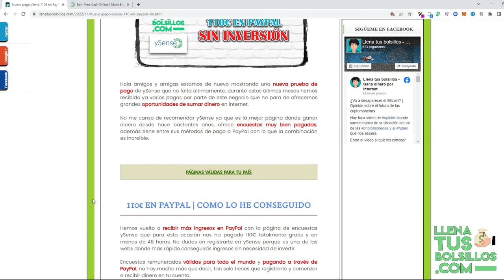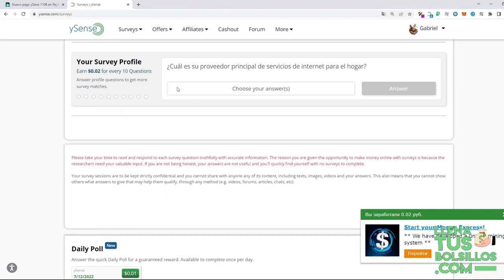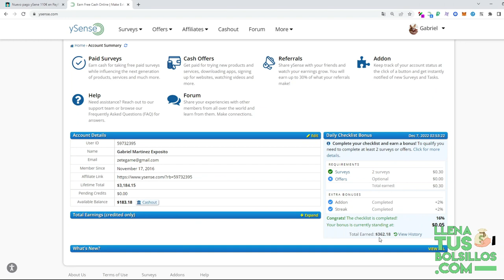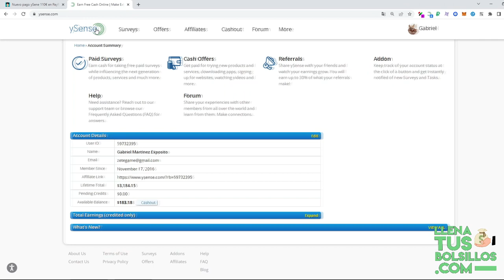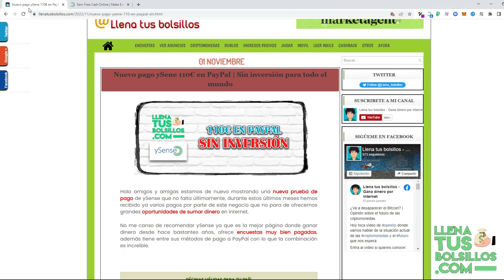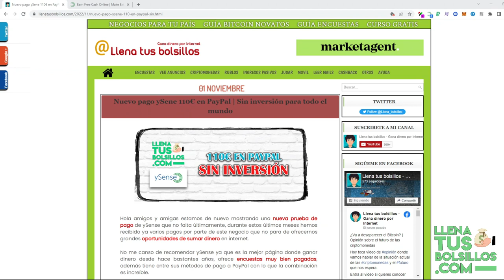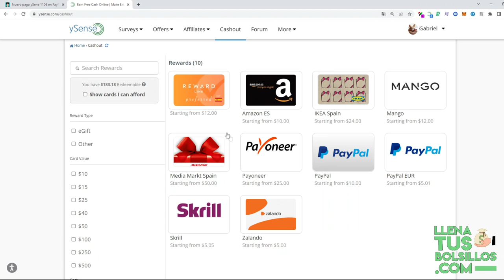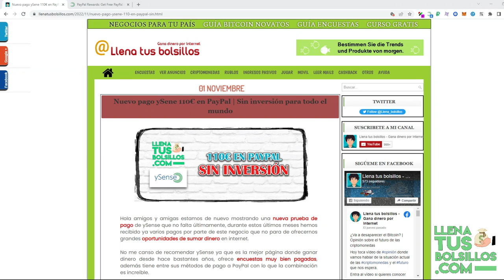110 para PayPal con ySense | Y te lo puedes estar perdiendo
🔴  NUEVO VÍDEO   🔴

110 para PayPal con ySense | Y te lo puedes estar perdiendo

Mostramos un nuevo pago de ySense donde hemos conseguido 100 euros para PayPal sin inversión con las encuestas y en poco tiempo.

No te pierdas la oportunidad de conseguir ingresos rápidos con ySense y todos los negocios de encuestas que están pagando actualmente muy bien.

● Llenatusbolsillos.com